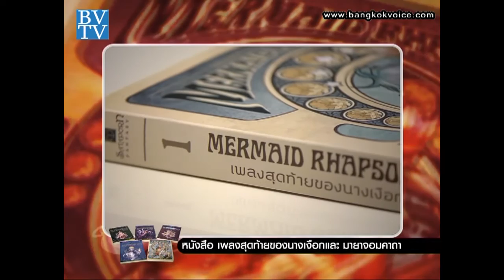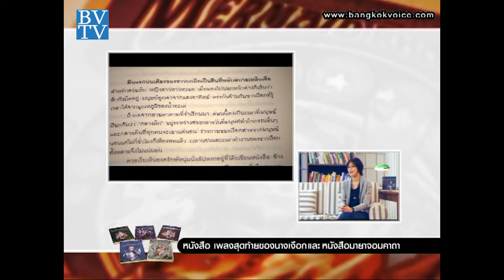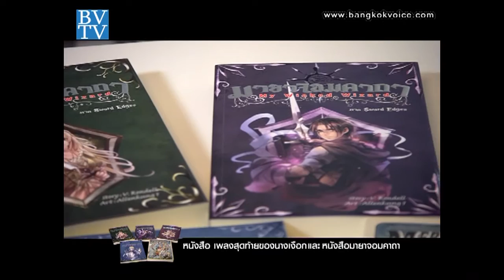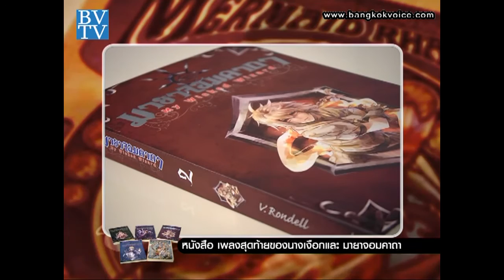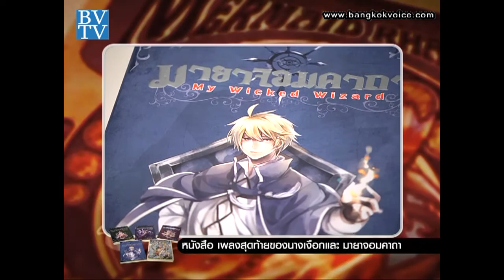มายาจอมคาถา - เพลงสุดท้ายของนางเงือก / Book Club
...ช่วง"Book Club" พบกับ V.Rondell (นามปากกา)
ผู้เขียนนิยายแนวแฟนตาซีเรื่อง 'มายาจอมคาถา' และ 'เพลงสุดท้ายของนางเงือก'